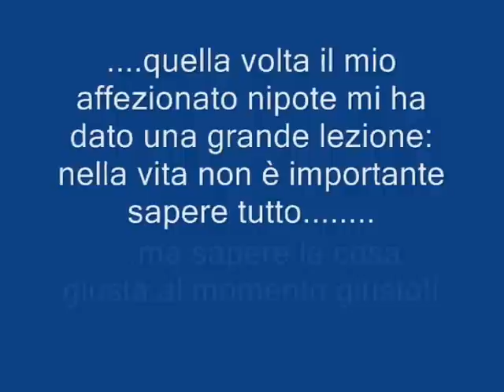quella volta da Carlo Conti la lezione